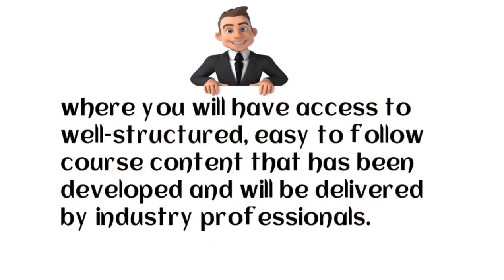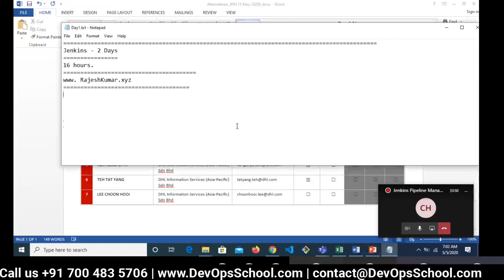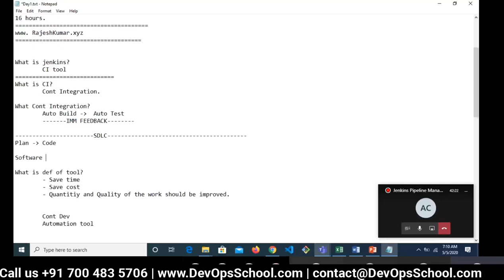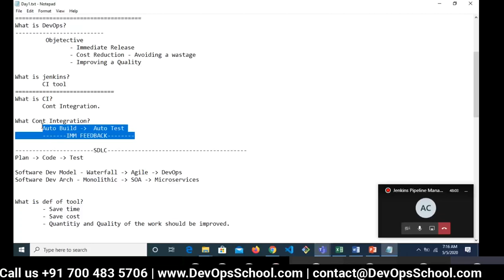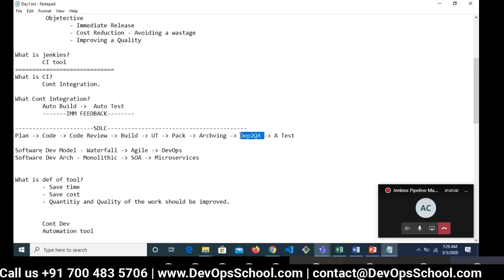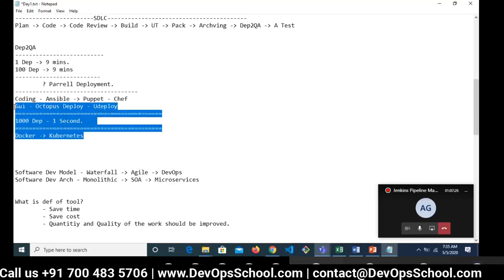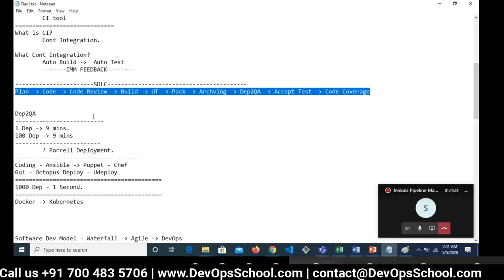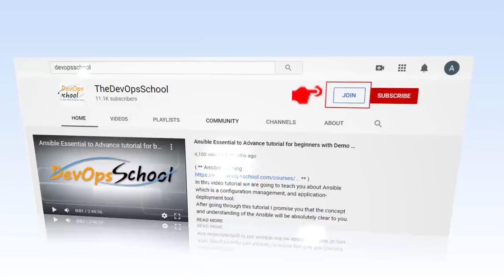Jenkins Complete Referenece by Rajesh Kumar in 2020 - Session-1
Jenkins Pipeline Management Part 1 ( Session 1 ) — By DevOpsSchool

In this video tutorial we are going to teach you about Jenkins which is a very popular Continuous Integration tool.
After going through this tutorial I promise you that the concept and understanding of the Jenkins will be absolutely clear to you.

Following are the topics covered in the video:
Introduction To Configuration Management

* What is Continuous Integration
* Benefits of Continuous Integration
* What is Continuous Delivery
* What is Continuous Deployment
* Continuous Integration Tools
* Jenkins Vs TeamCity Vs Bamboo
* Installing Jenkins using Yum
* Installing Jenkins using Apt
* Installing Jenkins using MSI
* Installing Jenkins using Tomcat
* Installing as a Service
* Starting and Stopping Jenkins
* Understand Freestyle Project
* Understand Simple Java and Maven Based Application
* Understand Simple Java and Ant Based Application
* Understand Simple Java and Grovy Based Application
* Understand Simple DOTNET and MSBuild Based Application
* Understand Simple C++ using Batch Application

If you want to EVALUATE yourself after completing this tutorial than take a self-assessment test ABSOLUTELY FREE by singing up with your GMAIL from this link:-
We have got plenty of resources and Complete Reference for your training materuals and all FREE!!!

If you want to join our Jenkins classroom training & workshop OR online (Instructor-led) sessions than checkout the dates

- Anyone who in IT/Software and EC domain, Can become a devops engineer.
- DevOps Engineer enable For Fat Paycheck.
- DevOps would enable To Get A Job easily.
- Fast Career Growth.
- Fewer Software Failure.
- Faster Software Releases.
- Exposure To Various Trending Tools and Technologies.
- Separate Yourself From The Crowd in IT industry
- Become More Valuable To The Company
- Understanding 360 Degree View Of The SDLC cycle